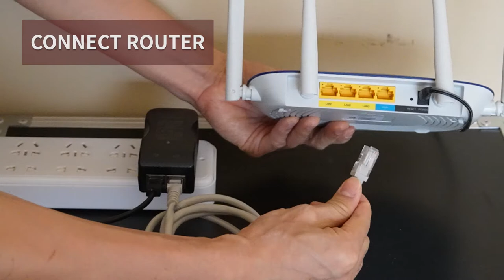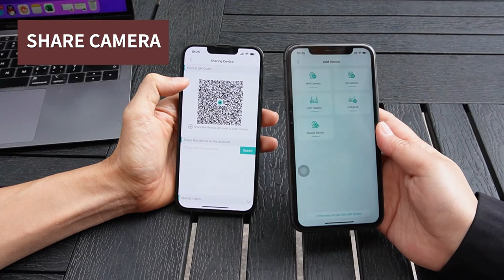How to setup bird box camera with network cable connection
The bird box camera with network cable connection is IP based bird box camera. It delivers high definition video in real time. The PoE technology allows single network cable to carry both power and data. There is no need to require AC power outlet near the birdhouse. In this video, you will see how to setup the HD bird box camera with cable connection. It is simple plug and play. You only need to pull single Ethernet cable from the birdhouse to your router. You can watch the HD bird box camera and playback the recording files.